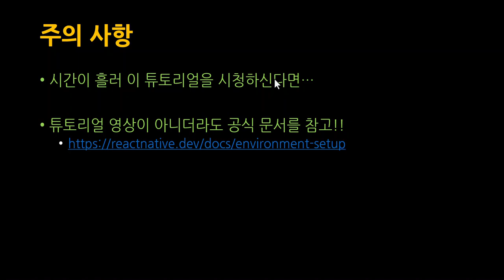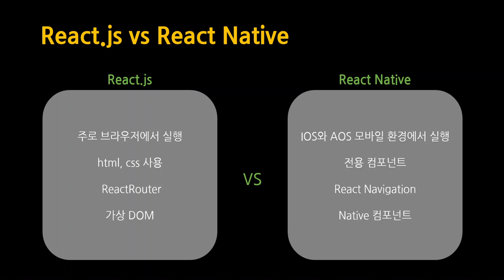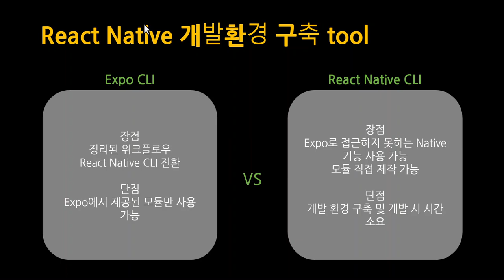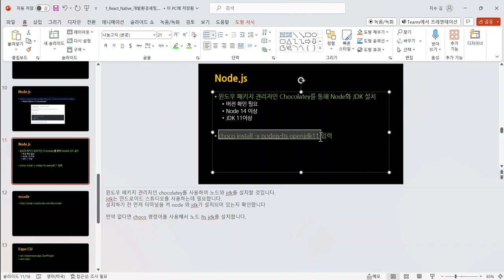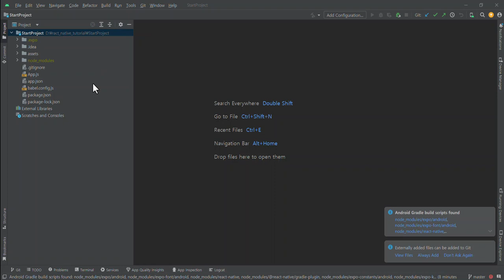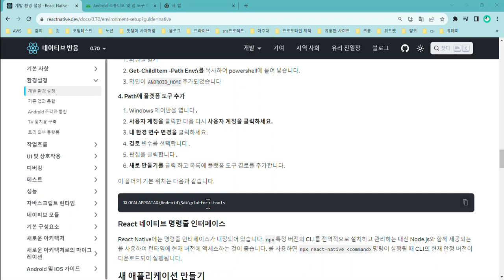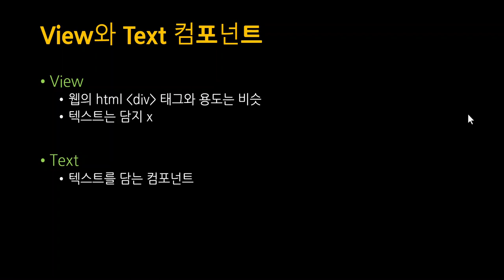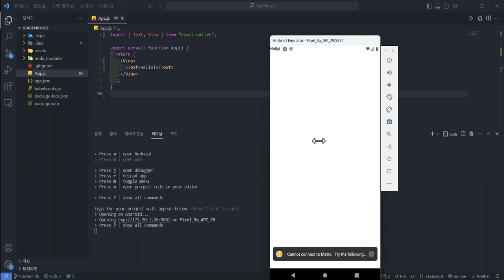ch1 react native setting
[SWTT] React Native (1/8) - Setting
아주대학교 김지수